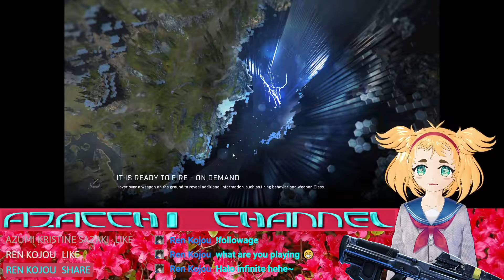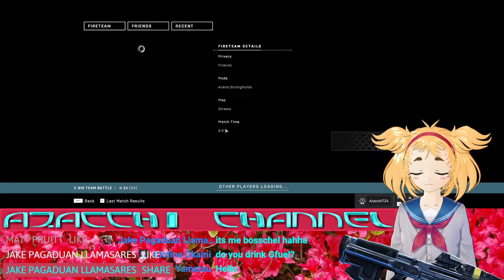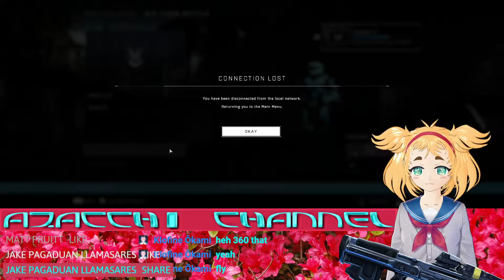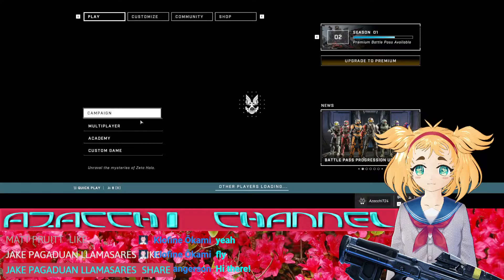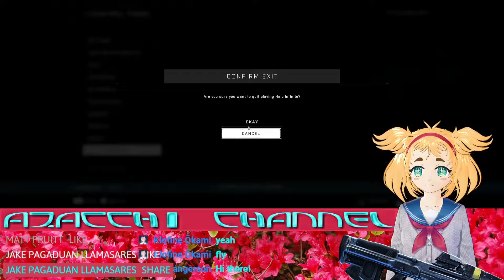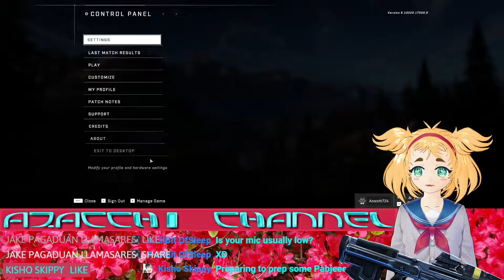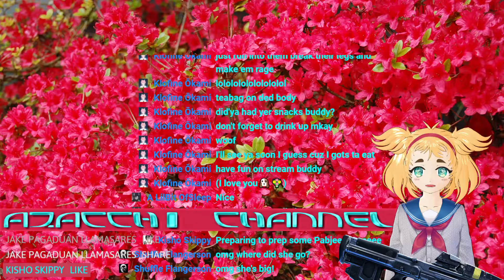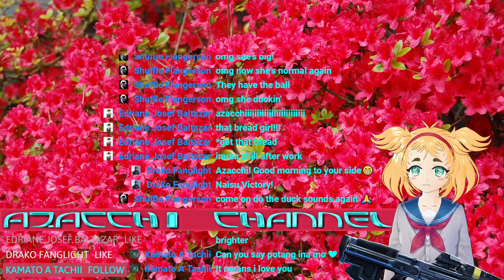[Halo Infinite] Saturday Night Slayer Forever Alone Edition